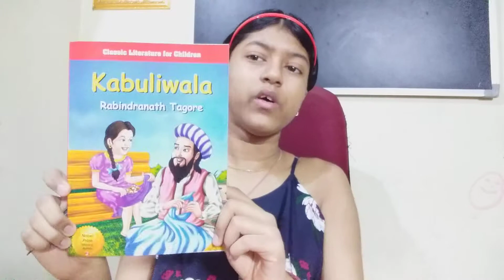kabuliwala/audiobook/kabuliwala by rabindranath tagore/stories by rabindranath tagore/part 1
audio story
kabuliwala audio story
stories by rabindranath tagore
stories by rabindranath tagore - kabuliwala
kabuliwala story
book
kabuliwala book
kabuliwala full video
cabuliwalah
kabuliwala movie
kabuliwala golpo
kabuliwala class 9
kabuliwala class 7